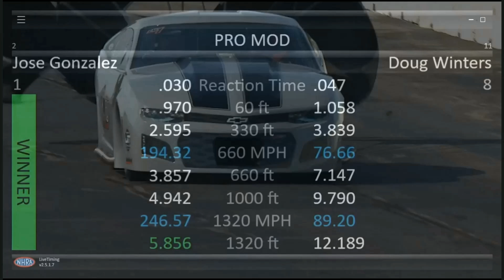Jose Gonzalez, Doug Winters, Pro Mod, Eliminations Rnd1, Menards Nationals Presented By PetArmor,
Jose Gonzalez, Doug Winters, Pro Mod, Eliminations Rnd1, Menards Nationals Presented By PetArmor, Heartland Motorsports Park Topeka, KS, AUG 13 2022